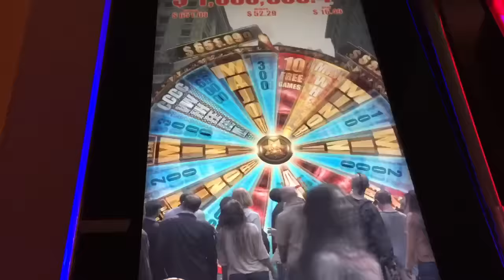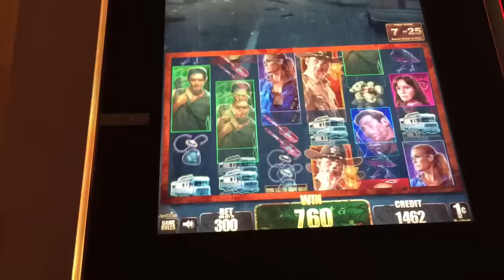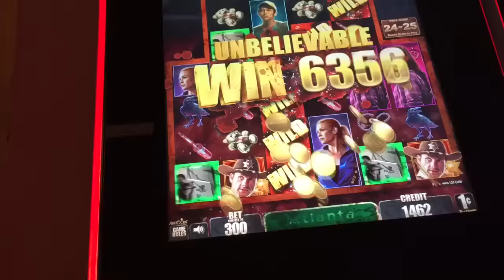The WALKING DEAD slot machine Max Bet BONUS WIN!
This is Aristocrat gaming The Walking Dead slot machine max bet bonus win.